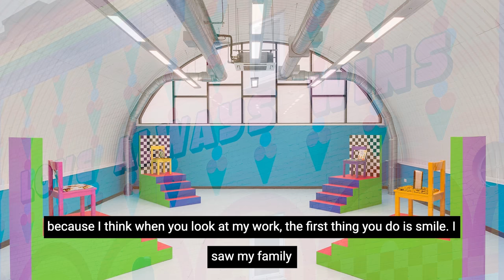Craft School: Yinka's Challenge - Finding your voice as a craft maker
Join Crafts Council trustee and multi-disciplinary artist Yinka Ilori in a playful exploration of craft materials.

In the run-up to our nationwide competition for KS1 - KS4 students 'Craft School: Yinka's Challenge', Yinka visited the Crafts Council Gallery in Islington, London. Here Yinka reflects on his personal journey to craft maker, designer and artist and shares his top tips for students. Find out how craft can empower you and your students to take risks, develop confidence and find your unique creative voice.

We encourage education practitioners to use this video resource to support the delivery of Craft School: Yinka's Challenge. For more information and to register your school or college, please

Thank you to the Crafts Council's Learning and Business Skills Supporter, Cox London